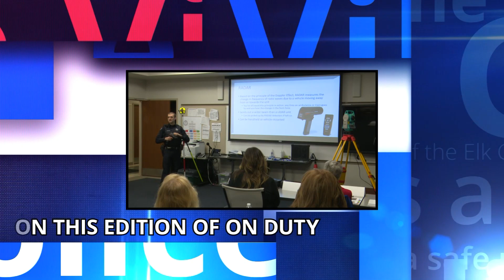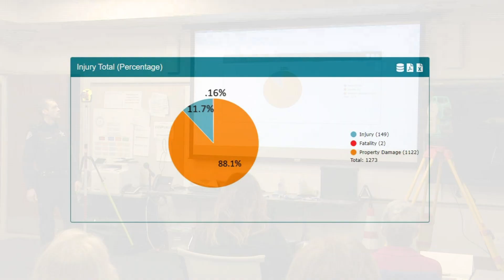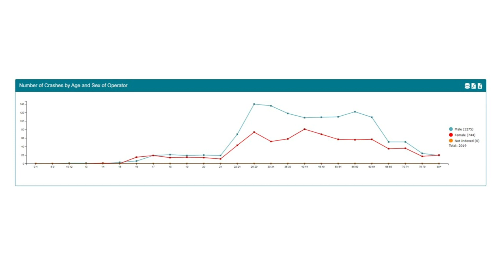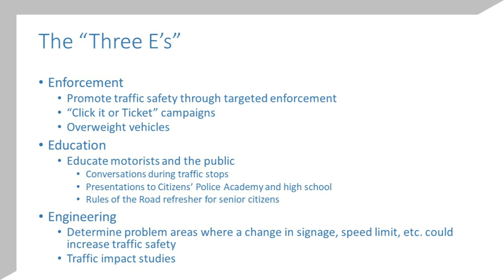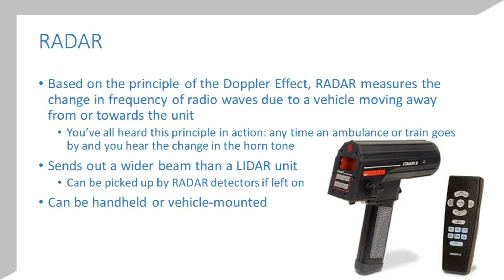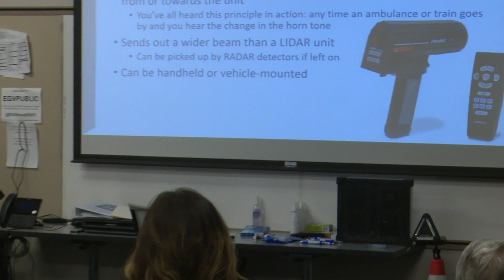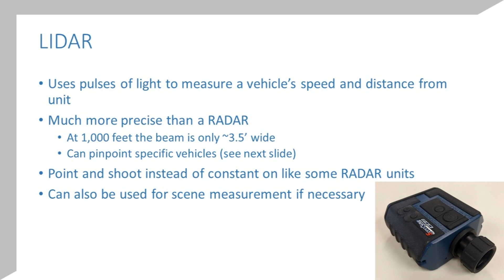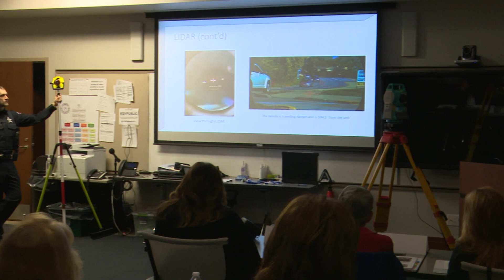On Duty! - May 2022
Citizens Police Academy